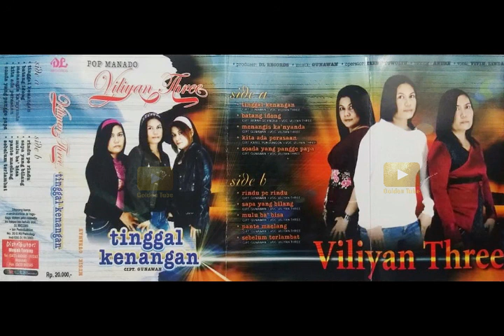Pante Maelang ~ Viliyan Trio - Lagu Pop Manado